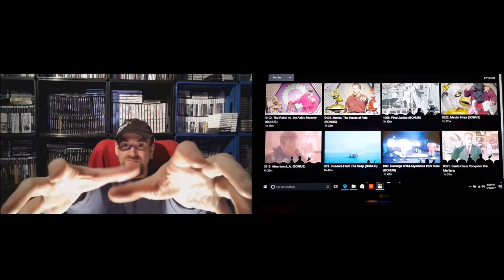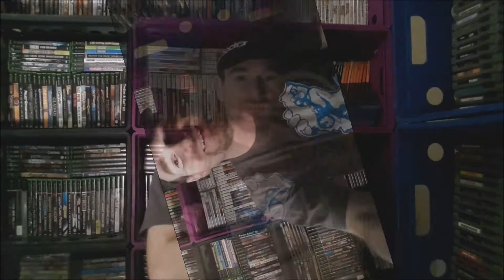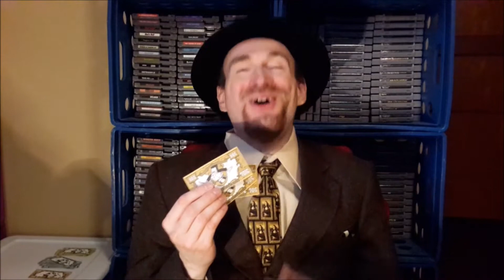Season 3 Bloopers & Outtakes